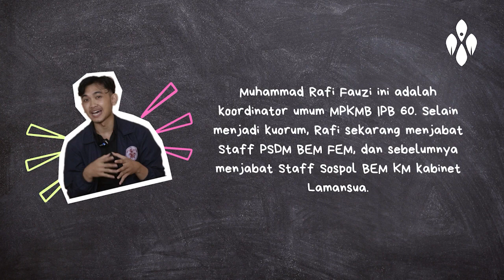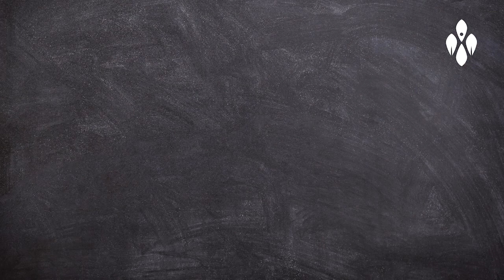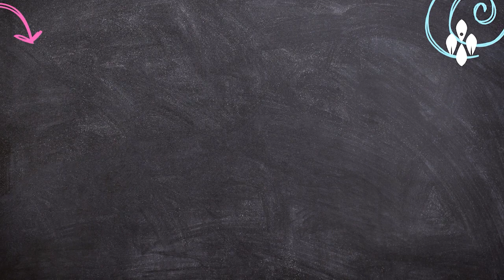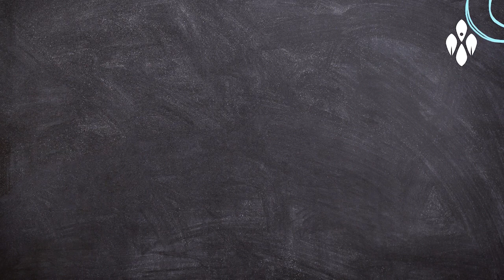[EDUTALK : MaLa Berkata vs MaBa Menyimak]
Salam Prestasi!

Halo, Sobat Apres!
Buat MaLa, udah siap melangkahkan kaki ke semester baru belum? Dan buat MaBa gimana perasaan menuju H-2 MPKMB? Kepo gak sih sama spill-an langsung dari KOORUM MPKMB? Yuk simak episode GamaTalk terbaru bersama Rafi FEM'58!

Cek videonya di YouTube: @bemkmipbofficial

Wujudkan Gagasan, Menuju Masa Depan!

Terima kasih.

Kementerian Akademik dan Prestasi

BEM KM IPB 2023
Kabinet Gagas Masa